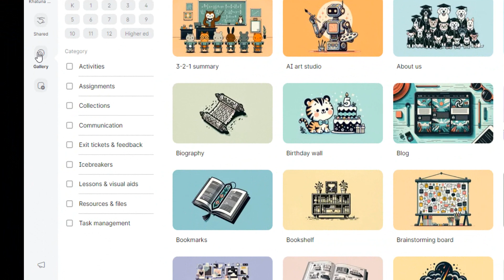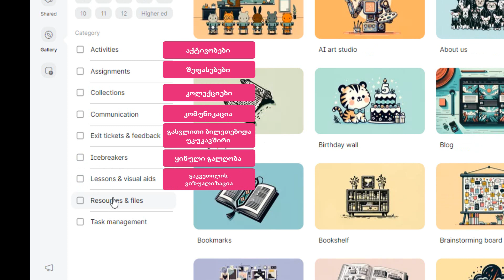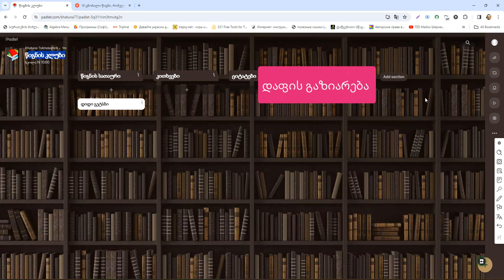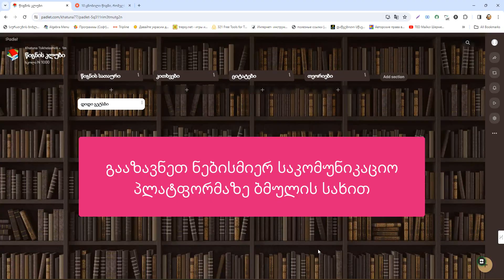Padlet - კოლექციის განხილვა ნაწილი I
ვიდეოს ავტორი @ხათუნაციხელაშვილი